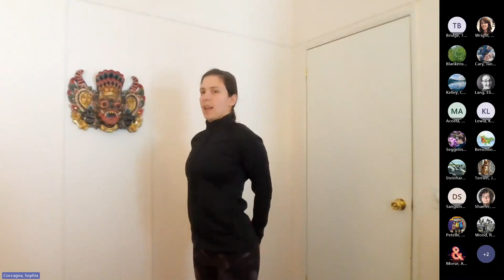Stop, Drop & Move 1.16.2024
An upper body focused movement break, complimented with some deep breathing.